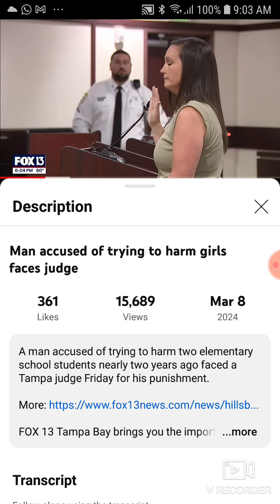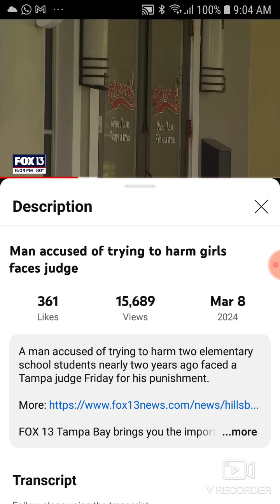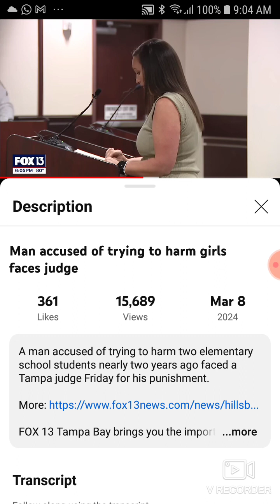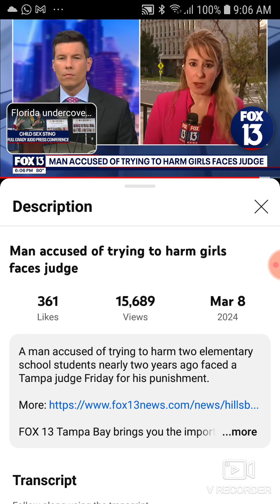Man Accused of Trying to Harm Girl's Faces Judge